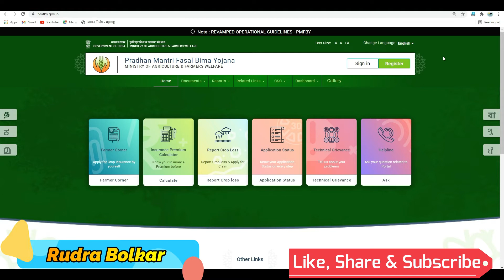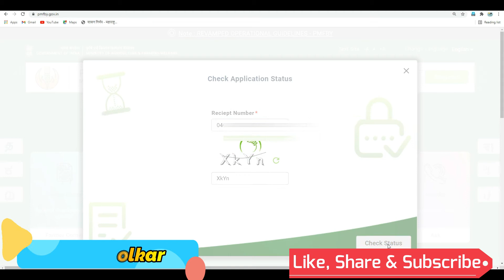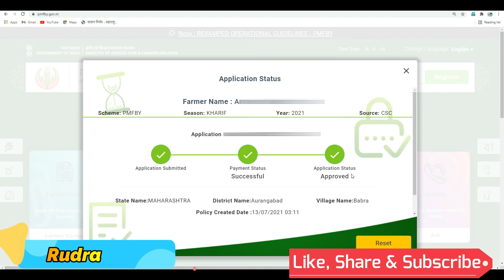पीकविमा २०२१ !! तुमचा पीकविमा मंजूर झाला का? असं करा चेक, Pikvima 2021 PMFBY 2021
नमस्कार शेतकरी बांधवांनो प्रधानमंत्री पीकविमा योजना २०२१ !! तुमचा अर्ज खरंच सबमिट झाला का ? असं करा चेक PMFBY Pikvima Status याविषयी या व्हिडीओ  मध्ये सविस्तर माहिती दिलेली आहे.

Pikvima Status
Pikvima 2021
PMFBY Schemes 2021

Rudra Bolkar
RUDRA BOLKAR
rudra bolkar
RuDrA BoLkAr